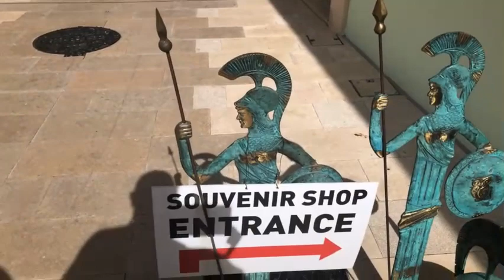Paphos Old Town - Disappointed!!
A Walkabout about the old town of Paphos
Go to my channel for more videos of my Cyprus Trip